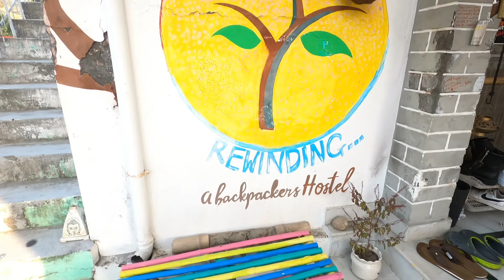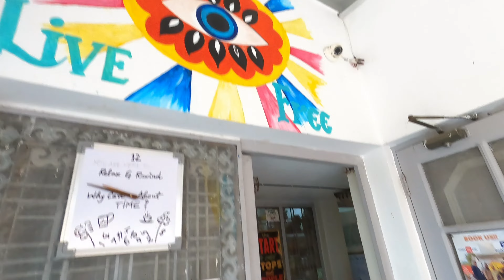Backpackers Hostel Dehradun || sun and soil backpackers hostels Dehradun utrakhand